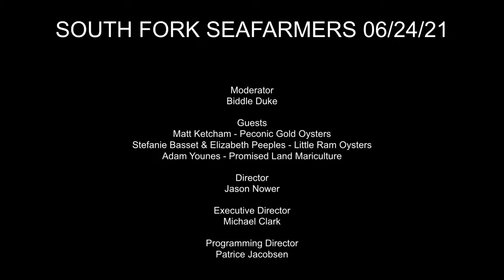South Fork Sea Farmers - Farming the Bays: Sustainable, Profitable, Restorative - 6/24/21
SOUTH FORK SEA FARMERS (SF²)

SF² works collaboratively with the East Hampton Town Shellfish Hatchery to expand and broaden educational programs and encourage other residents to be stewards of their marine environment.
Our LTV Series seeks to  educate and raise awareness of the importance of sustainable marine aquaculture and to inspire constructive action programs through timely discussions by experts in
the field.

Filmed at LTV on June 24, 2021